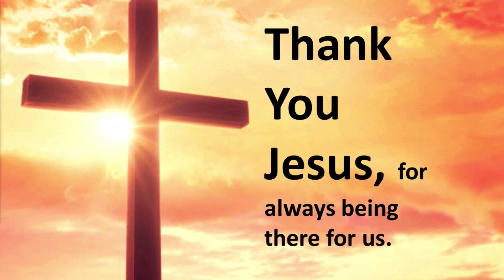Sunday, July 11th LIVEstream from LWC!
Please enjoy our LIVEstream from our 10am Service on Sunday, July 11th. Includes our Welcome, Children's Message, Worship Time, and a special testimony from Earl Connelly!

Check us out on Facebook and our website - lwcff.org